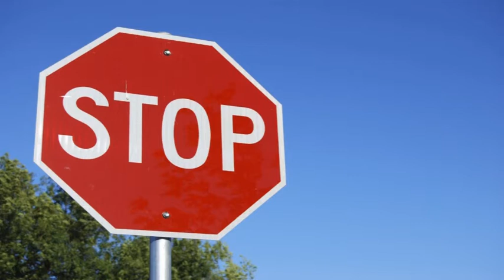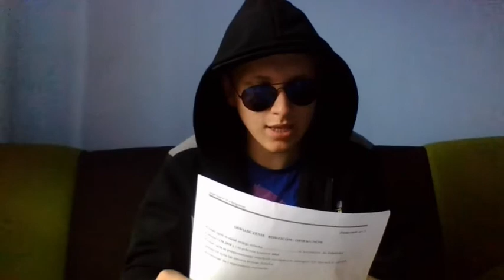Petara Tv - WAKACYJNE INFO oraz RYCHU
Film informacyjny co będzie się działo na moim kanale w te wakacje